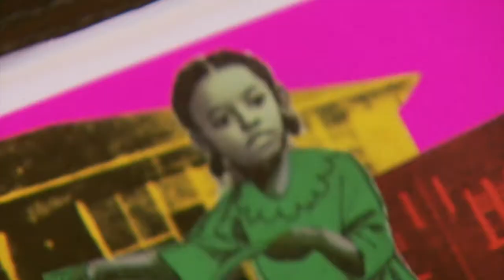Final Friday with Gallery America | May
It's a new episode of Final Friday with Gallery America! We talk with host Robert Reid about the Oklahoma​​ art scene in May with a peek ahead into June. Robert has been very busy with our documentary "Tulsa Race Massacre: 100 Years Later," so we had to limit our conversation to 5:55. We ALMOST made it!

WHAT WE COVER:

-Tonkawa Film Festival

-Robert Reid's "extra" role in Martin Scorsese's film "Killers of the Flower Moon"

-The upcoming premiere of Tulsa Race Massacre: 100 Years Later.